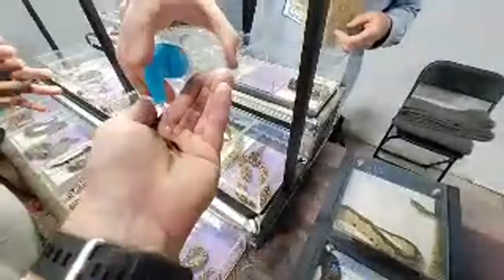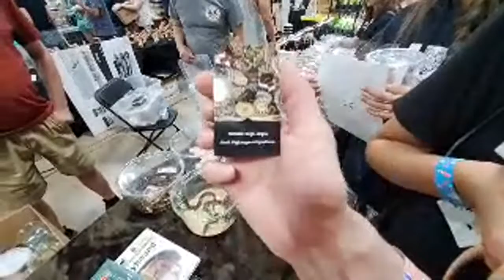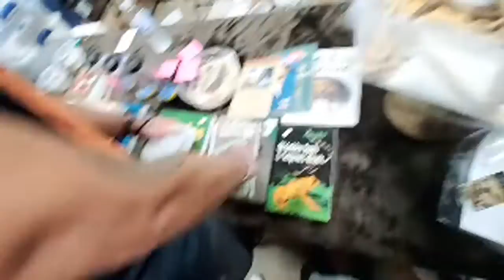Shopping For A Snake